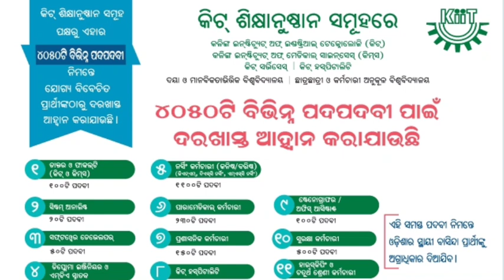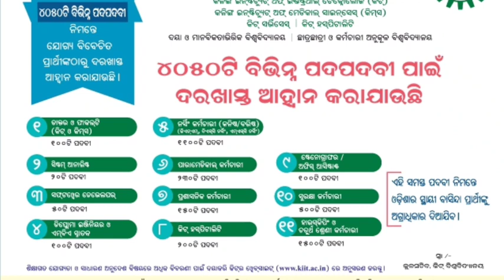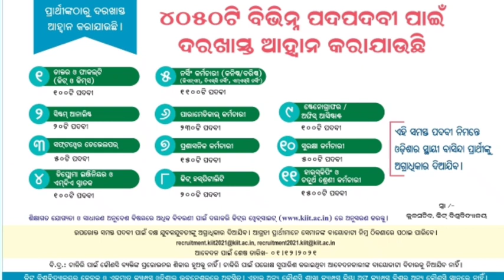ସବୁଠୁ ବଡ଼ ନିଯୁକ୍ତି // ୪୦୫୦ ପଦବୀ // Odisha 10th Passed Job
Our Telegram Channel Link join-